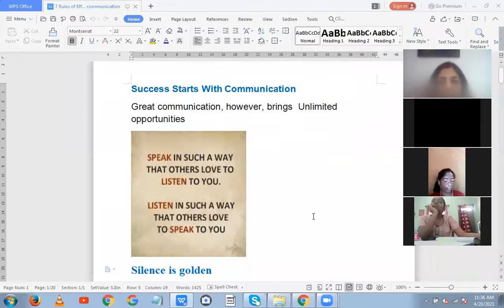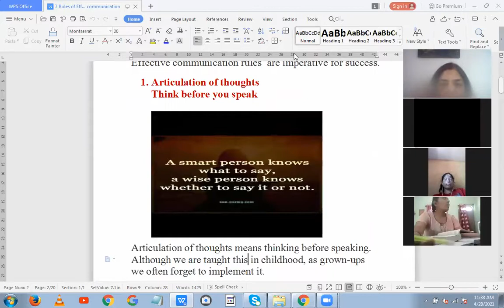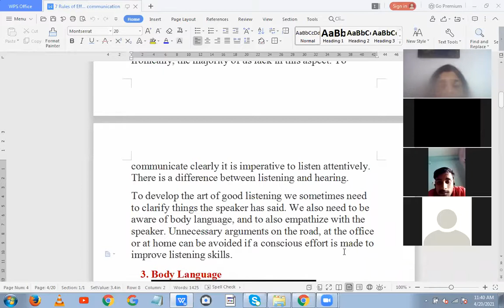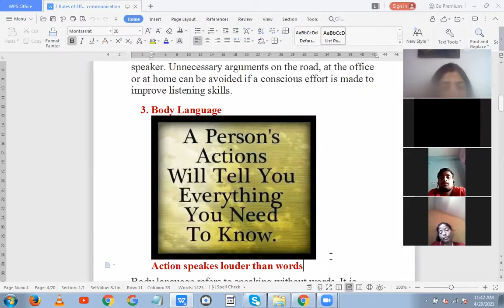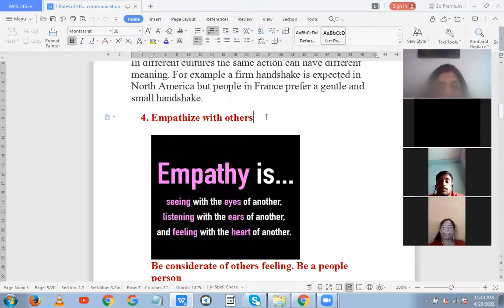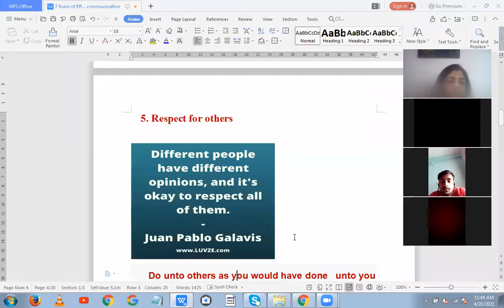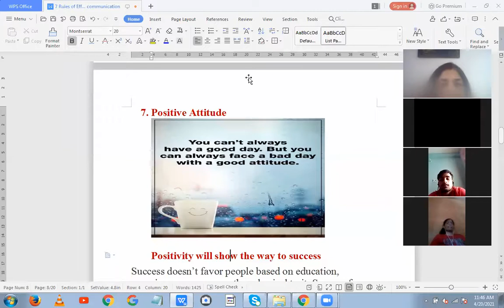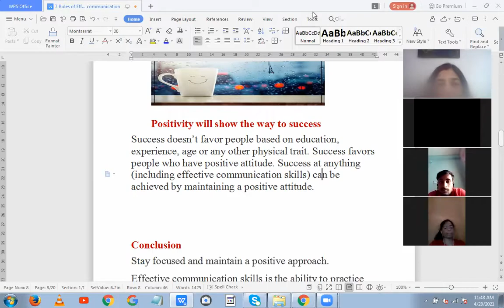AKU BBA 6th Sem - 7 Rules for Effective Communication Skills - By: Sanjana Sinha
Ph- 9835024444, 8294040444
CIMAGE College is the leading institute of Bihar in the field of Management, IT and Commerce Education.

Why CIMAGE:
1) Best Placements in East India with 4500+ placements in companies like Wipro, TCS, ICICI Bank, HDFC Bank, Bharti Airtel & Kotak Mahindra etc.
2) Every Year CIMAGE Students are getting Gold Medal in University Convocation
3) Active Alumni Network in cities like Bangalore, Pune, NCR, Hyderabad, Chennai & Mumbai
4) Students can take admission with the help of Bihar Government's Students Credit Card scheme.
5) Undisputed No-1 College of Bihar in Management, IT & Commerce with proven track record awarded by Central HRD minister.

Widely recognized as a Centre of Excellence for Management, Commerce and IT Education, CIMAGE Group of Institutions have, over the years, grown into outstanding academic establishments in Bihar. In all our endeavors, we put a great emphasis on 'Knowledge and Skills' combined with 'Indigenous Learner - Centric Pedagogy' that includes Fieldwork, Case Studies, Internship, Workshops and Instrumented Feedback with a strong emphasis on Concepts and Theory. Our faculty includes over 200 Members, Full-Time and Visiting, rich in Academic and Industry experience. We offer our students a conducive learning environment synergetic with Interactive and Participative sessions.

The CIMAGE Group of Institutions Advantages:
● Focus on Developing Relevant Skills in students.
● Keeping the Syllabus and our Students Updated with several Add-on Courses.
● 'Case Study' based & 'Learning by Doing' concepts are followed.
● Free Certified courses in IT & ERP from IIT Mumbai
● Hi-tech state-of-the-art campus
● Experienced faculty including industry experts
● Knowledge Partner of IIT Mumbai
● Innovative Teaching Pedagogy

Courses offered: BBA, BCA, BSc-IT, BBM, B.Com (P), AICTE approved PGDM (Offered by AIMA, New Delhi)